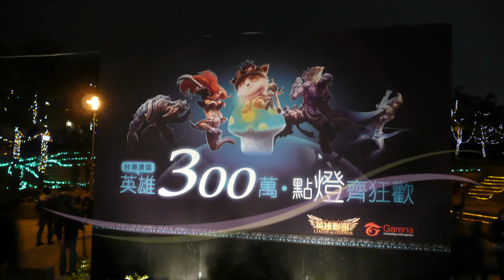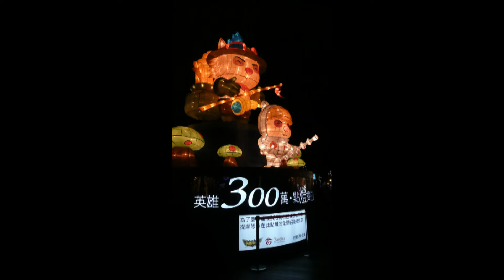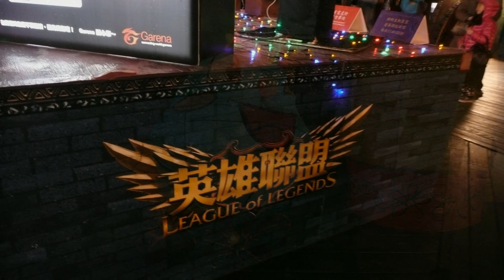2013-03-02臺北燈節【南都夜曲／蔡幸娟】